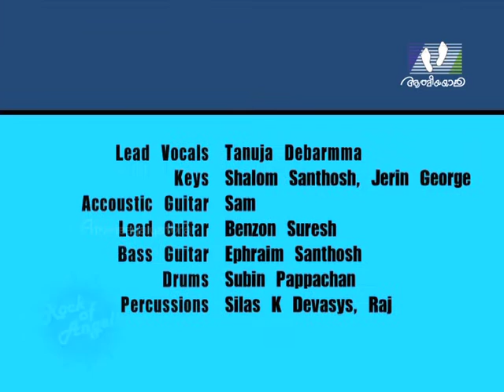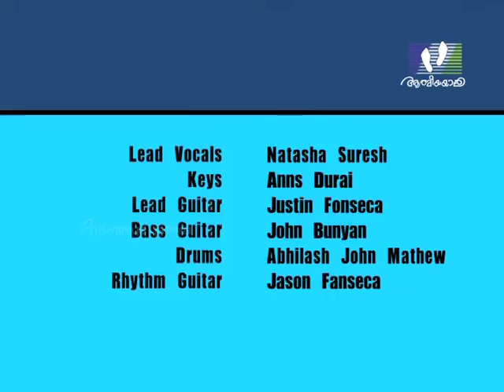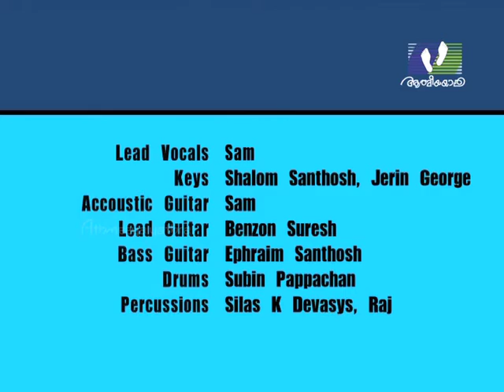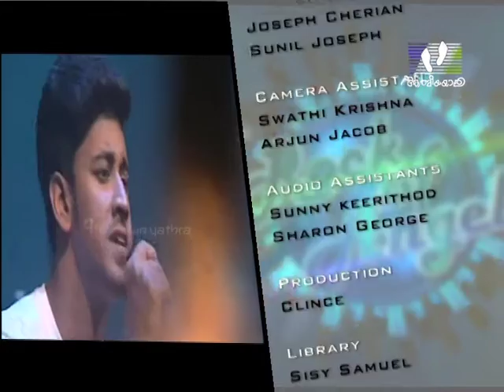ROCK OF ANGELS │Episode 37 │Athmeeyayathra TV